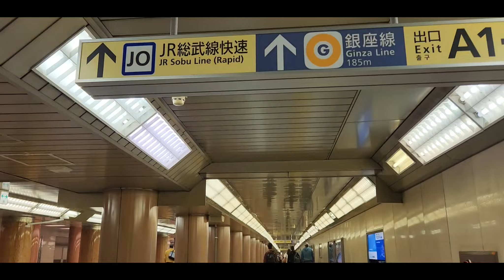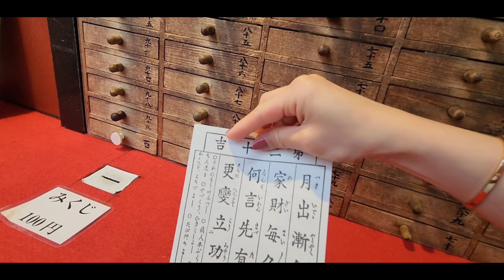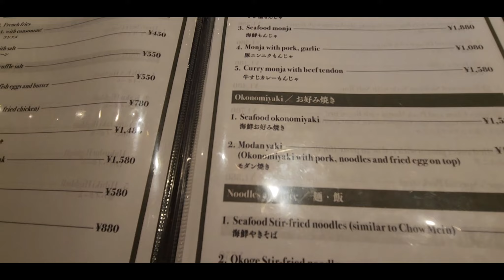Sensoji Temple and Luxury shopping Shinjuku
continue our trip in Tokyo, join in a day to the Sensoji temple and some luxury shopping in Isetan shopping center in Shinjuku!